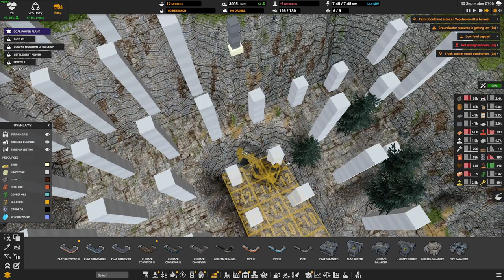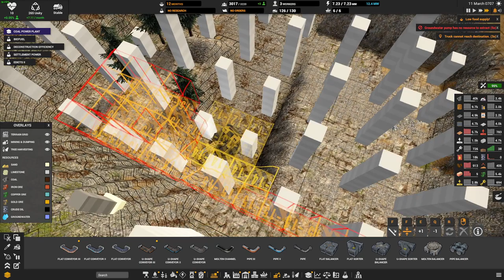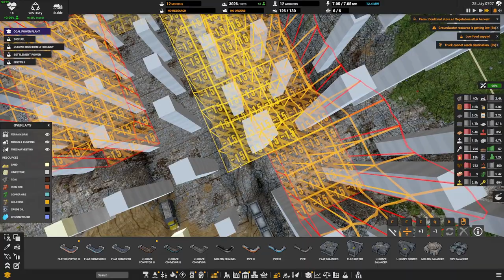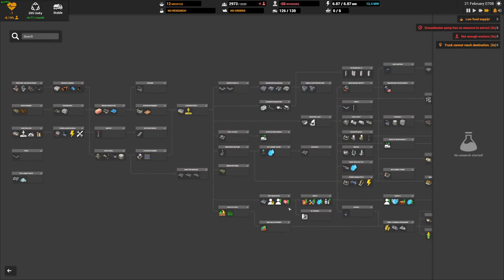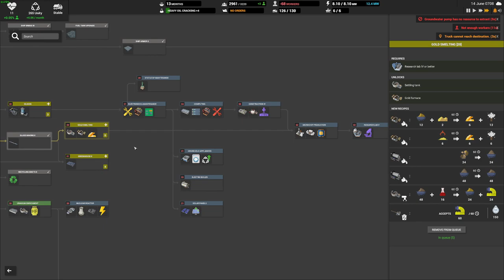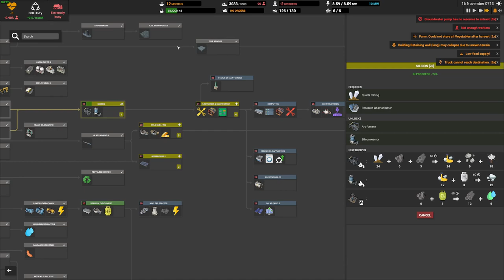Our Savior! Fertilizer 2 Production! Let's Play: Captain Of Industry - E44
This is Captain of Industry with JTM Plays  and this is  Episode 44!

Captain Of Industry is on Steam, check out the link below if you would like to play along.